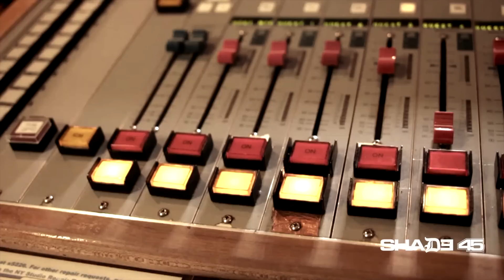NIPSEY HUSSLE vs DJ WHOO KID on the WHOOLYWOOD SHUFFLE at SHADE 45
NIPSEY speaks to Whoo Kid on Haters , JAY Z loving his Hustle techniques , Snoop Dogg , Complex write up , YG and more! Follow @djwhookid on twitter and @justwhookid on instagram -- shout out to Mary Jean XXX giving us some moisture.